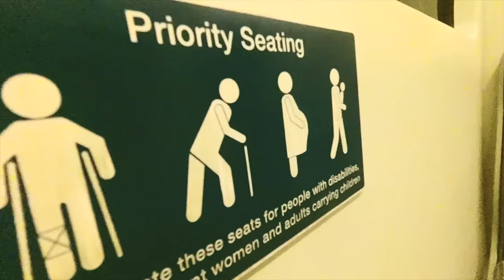SYDNEY IN 1:30 MIN ?!!! VLOG 9. Xiaomi Yi 4k.